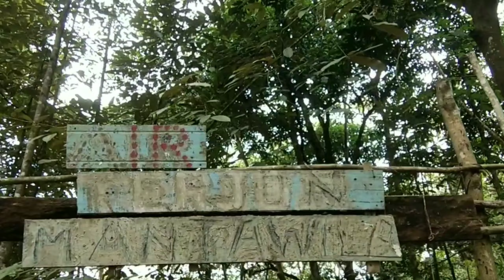Air Terjun Mantawila || Jalur track Hancur akibat Bandang ‼️